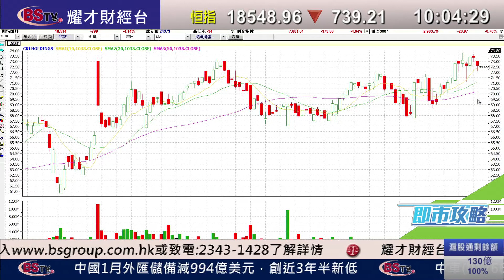耀才財經台 即市攻略 李岸杰 譚智樂﹣恒指猴年首個交易日急挫，公用股前景分析